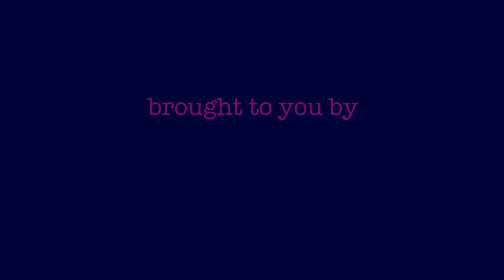Rites of Passage | State of the Nation | Daithí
Daithí (Fiddle-Player, House Music-Maker, Loopstation Tweeker) joined us for State of the Nation at the Pepper Canister Church in September 2013.

Hair-flicking bundle of energy, Daithí has had brushes with TV talent shows (TG4's The All-Ireland Talent Show) and has appeared on stages the length and breadth of Ireland to crammed festival tents. He has supported the likes of DJ Shadow, Santigold, Macklemore and Ryan Lewis, De La Soul and ToddTerje. Daithí frequently has studio excursions with various members of the country's close-knit underground community.